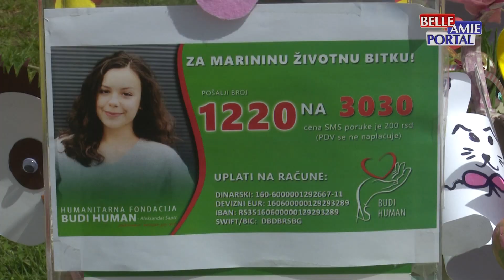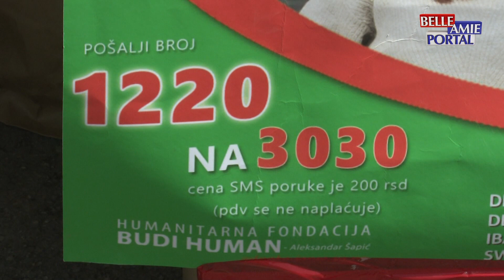Marina Đorđević iz Niša ima 19 godina i boluje od leukemije